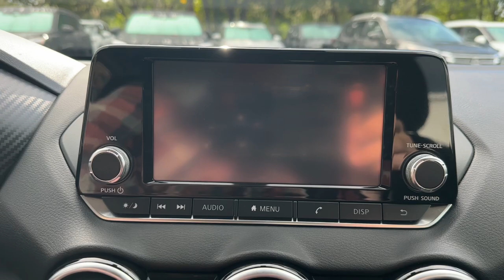2021 Nissan Sentra S Ft. Pierce, Sebastian, Palm Bay, Melbourne FL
Pre-Owned 2021 Nissan Sentra S available at Sutherlin Nissan Vero Beach located in 946 US-1, Vero Beach, FL, 32962.
Stock#: 24491A - VIN#: 3N1AB8BV9MY322365

Get acquainted with the  2021  Nissan Sentra.  Comfort, convenience, safety and fun are all yours in the sleek and spirited Sentra. This mid-size 4-door with modern flair delivers a roomy interior with plenty of creature comforts and thoughtful storage solutions, a suite of standard driver-assist safety tech, and an unmistakably sporty ride. These are just some of the great options this vehicle comes with: Pre-Collision System, Intelligent Auto on/off High Beams, Lane Departure Warning, Keyless Entry, Back-Up Camera, Keyless Start, Blind Spot Monitor, Bluetooth® Connection, Steering Wheel Audio Controls, Stability Control. Here's a sporty Nissan Sentra, the powerful mid-size 4-door that prioritizes comfort, convenience, and safety. From its standard suite of driver-assist tech to its spacious, upscale cabin and thoughtful storage solutions, this snazzy sedan makes your daily drive pure pleasure.